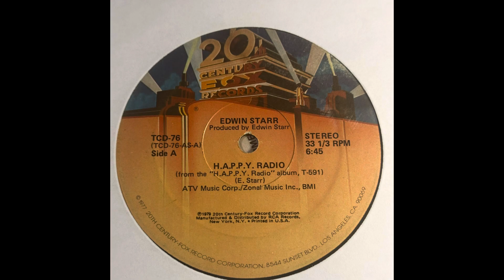Edwin Starr. H.A.P.P.Y. Radio (revised)